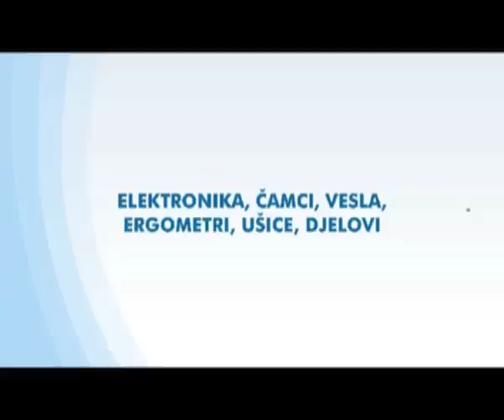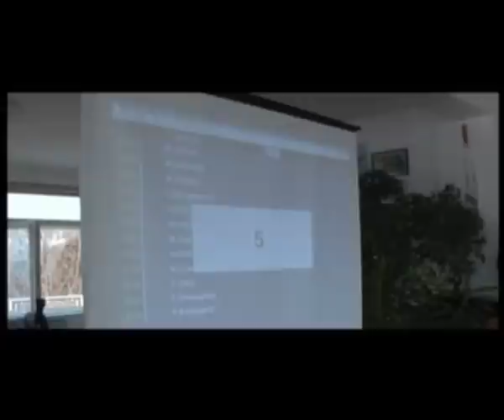Rowing Show - epizoda 3 (3. dio)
Ovo je priča o ljudima koji krećući se unatrag pokušavaju doći do nekog cilja...

Rowing Show je nastao kao istinita priča o stvaranju hrvatskog četverca na pariće: David Šain, Martin Sinković, Damir Martin, Valent Sinković, pod iskusnim okom petog člana ekipe trenera Nikole Bralića.

Pogledajte kako se stvarao četverac na pariće... Svjetski prvaci!